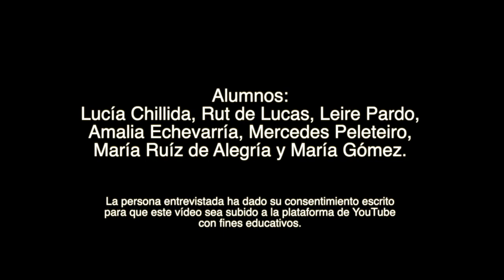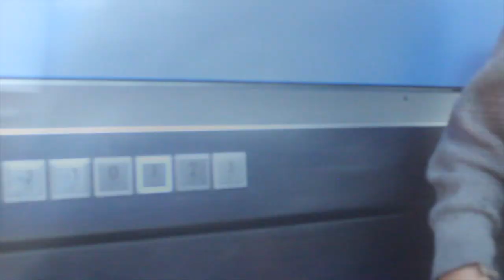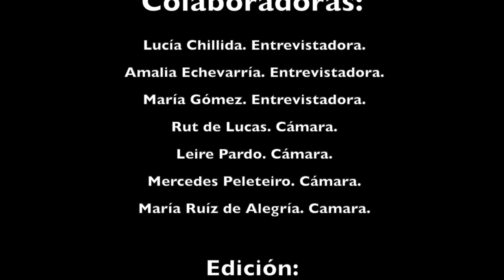Entrevista a Isabel - Proyecto Lenguaje - Universidad de Comillas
Proyecto Lenguaje es un programa de la Universidad de Comillas donde los alumnos elaboran bajo supervisión de una profesora vídeos de carácter divulgativo sobre trastornos de lenguaje entrevistándose con pacientes.

Proyecto para la asignatura "Pensamiento y Lenguaje"
Curso: 3º Psicología
Universidad Pontificia Comillas (Madrid, España)

Alumnos: Lucía Chillida, Rut de Lucas, Leire Pardo, Amalia Echevarría, Mercedes Peleteiro, María Ruíz de Alegría y María Gómez
Supervisora académica: Nereida Bueno Guerra
Entrevistada: Isabel Hernanz, miembro de la Fundación española de la tartamudez.